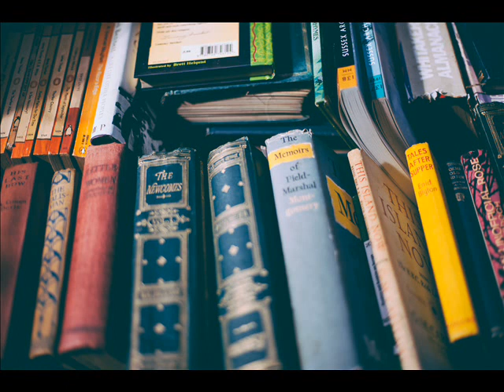Mário Pinheiro | ESTRELA | 1910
Canção ESTRELA de Eduardo das Neves, interpretada por Mário Pinheiro em 1910.

Mário Pinheiro de Souza era provavelmente filho de uma enfermeira cearense. Ao que parece, fugiu de casa aos oito anos de idade, vindo para o Rio de Janeiro. Viveu na Itália entre os anos de 1913 e 1917, onde conheceu Aída, harpista da orquestra do Teatro Scala de Milão, com quem se casou. Tiveram dois filhos, um deles violinista, e que foi integrante da orquestra da Rádio Gazeta de São Paulo e da orquestra do maestro Izo. Separaram-se por volta de 1918. Durante os últimos anos de sua vida teve grandes dificuldades financeiras. Internado na Casa de Saúde Afonso Dias, no Rio Comprido, com volvo ou, como se dizia, nó na tripa, ali veio a falecer na mais completa miséria. Aída faleceu em São Paulo por volta de 1962.
Nasceu em 1880, Campos, RJ.
Faleceu em 10/01/1923, Rio de Janeiro, RJ .